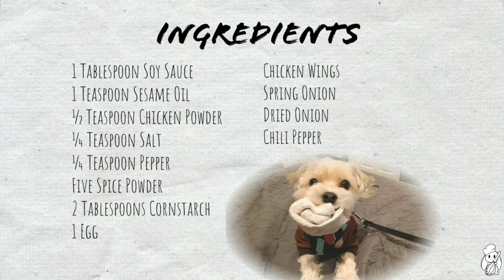Five Spice Fried Chicken Wings - 五香炸鸡翅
Let's make an Asian style five spice fried chicken wings today! It’s a nice crispy, savory fried chicken lightly seasoned. This is a dish my father used to make all the time as a side dish served with rice. It was so yummy that everyone kept eating it. You can also use this recipe for shrimp, beef or different cuts of chicken.

We will be using five spice powder in this recipe. You can adjust the five spice powder to your personal taste. I added a little just to add a hint of flavors. These chicken wings are delicious to serve on the side with rice or noodles. Or have them as a snack any time of the day! ✿◕ ‿ ◕✿

JHC Fried Onion
Authentic Chinese Five Spice Blend
Knorr Chicken Powder
Kikkoman Soy Sauce
Kadoya Sesame Oil
Argo Corn Starch

🥣 Products used for Cooking & Baking 🥣
T-fal Stainless Steel Fry Pan
T-fal Non Stick Pan

🎬 Editing & Recording 🎬
Samsung Chromebook 3
Samsung Galaxy Tab A 10.1
Toshiba External Hard Drive - Storage
Sony Xperia 10 Unlocked Smartphone
Camera Tripod
Ryobi P790 18-Volt ONE+ Hybrid LED
Ryobi Battery

If you're not currently an Amazon Prime member and would like to try out Amazon's legendary fast shipping to order some ingredients quickly. Click this link to get a free 30 day trial!